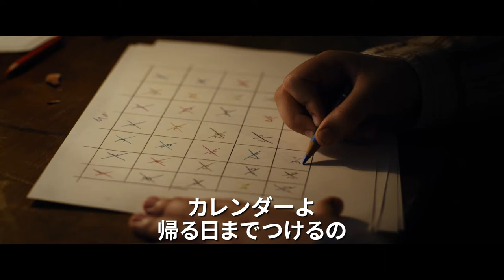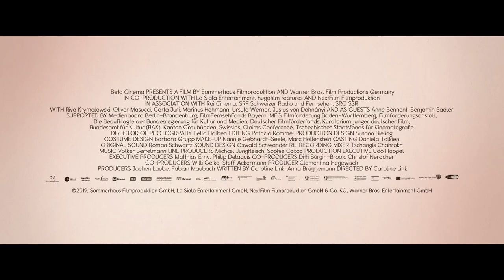予告『ヒトラーに盗られたうさぎ』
2020年11月27日（金）よりシネスイッチ銀座にて全国順次ロードショー

1933年2月。ベルリンに住む９歳のアンナとのマックスの兄妹。ユダヤ人で新聞やラジオでヒトラーへの痛烈な批判を展開していた辛口演劇批評家であるアンナの父は、選挙でヒトラーの勝利が現実味を帯びてくるにつれ密かに亡命の準備を始めていた。住み慣れた家を離れる際「持ち物は一つだけ」と母に告げられたアンナは、大好きな“ピンクのうさぎのぬいぐるみ”、そしてお手伝いさんのハインピー、食卓、書斎、ピアノ、台所…一つ一つに別れを告げる。それは、それまで何不自由なく暮らしていた彼女の平和な家族の風景が一変し、この日を境に過酷な逃亡生活へと足を踏み入れていく始まりでもあった…。

監督：カロリーヌ・リンク（『名もなきアフリカの地で』）
脚本：カロリーヌ・リンク、アナ・ブリュッゲマン
出演：リーヴァ・クリマロフスキ、オリヴァー・マスッチ、カーラ・ジュリ、マリヌス・ホーマン、ウルスラ・ヴェルナー、ユストゥス・フォン・ドホナーニ　ほか
‹2019年／ドイツ／ドイツ語／カラー／スコープサイズ／5.1ｃｈステレオ／119分›
原題：When Hitler Stole Pink Rabbit
配給：彩プロ